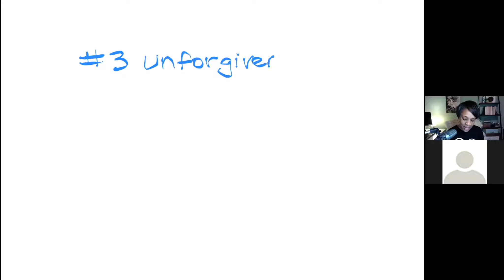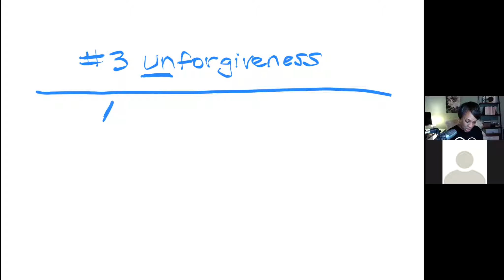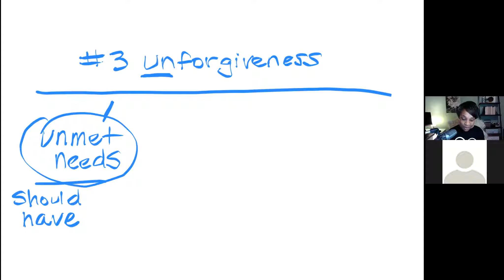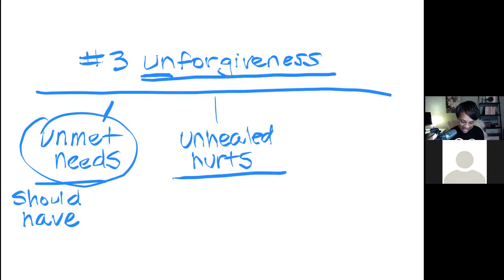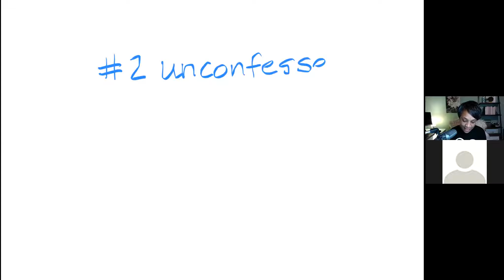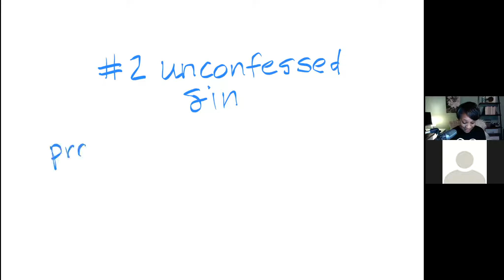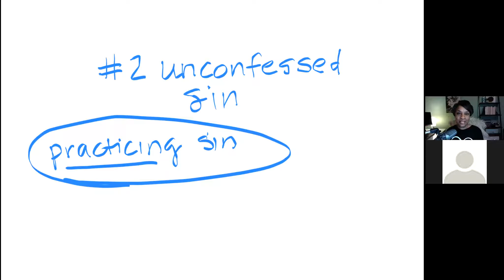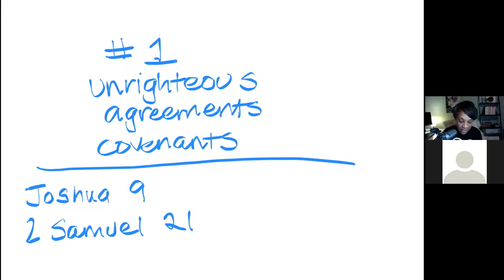Three Ways We Give The Enemy A Foothold In Our Lives